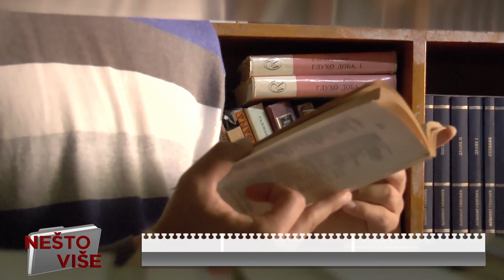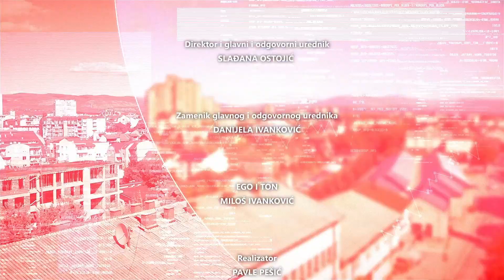NIŠLIJA DIMITRIJE NAJBOLJI MLADI FILOZOF SVETA - NEŠTO VIŠE 19.5.2023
Gost emisije:
Dimitrije Golubović - pobednik Međunarodne olimpijade iz Filozofije